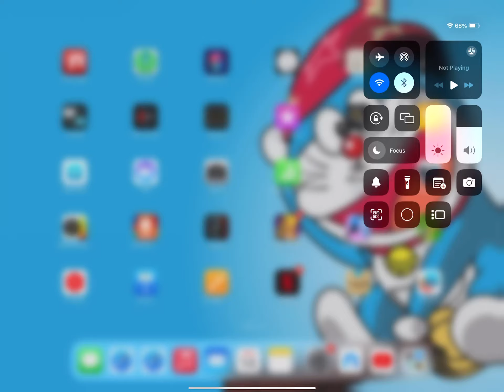Clash of Clans #96 on iPad Pro 12.9 inch (Anyhow Play Edition)